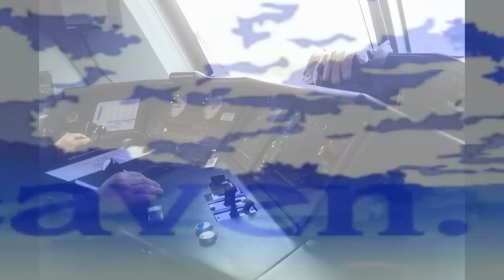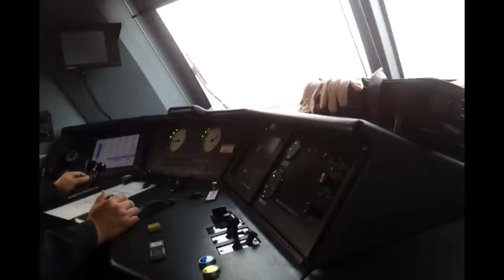[Second Heaven] Second KORAIL